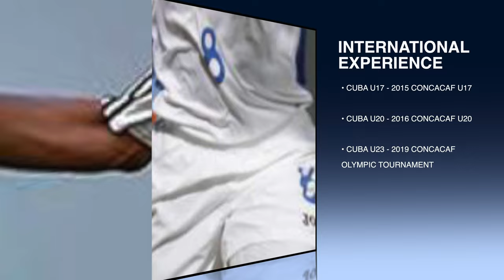Yosniel González "Albertini"